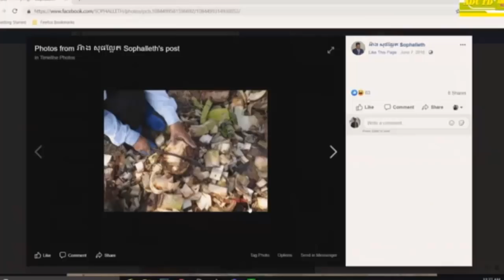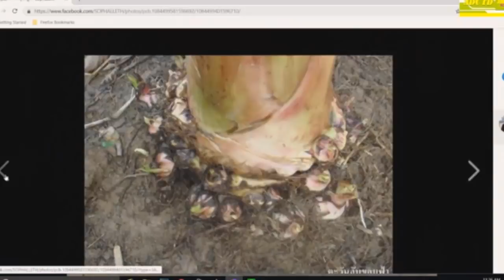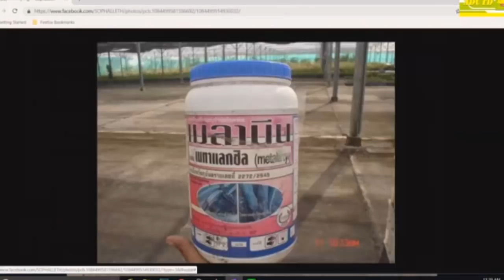ABC FB NEWS - បងច្រឹបនិយាយពី របៀបថ្មីៗបណ្តះកូនចេក ជាវិធីសាស្រ្តងាយៗ តោះតាមដានស្តាប់